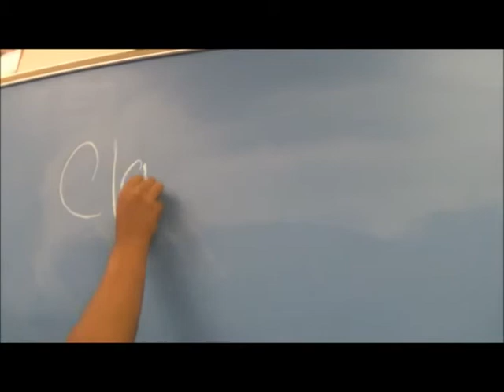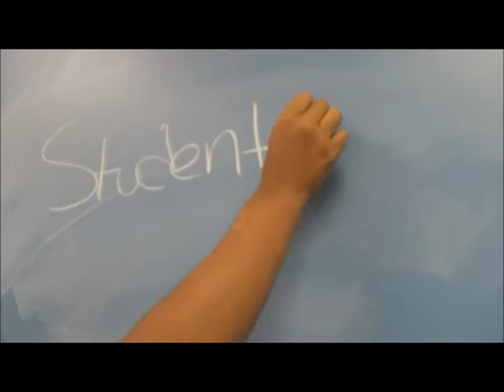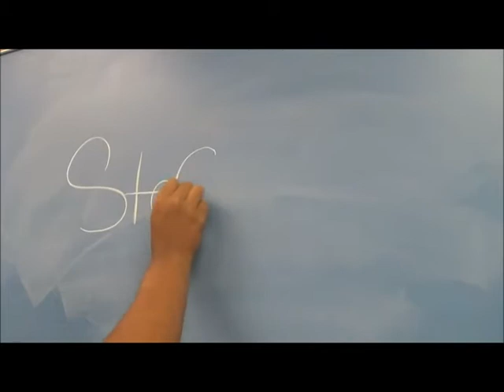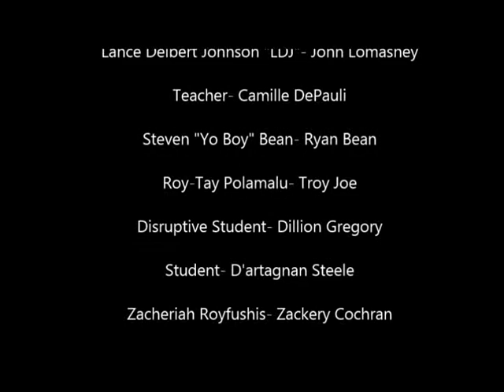The American High School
1st Prize Winner at 2013 Gallup Teen Film FEst
Mockumentary directed by Salvador Nava and Ricardo Rico